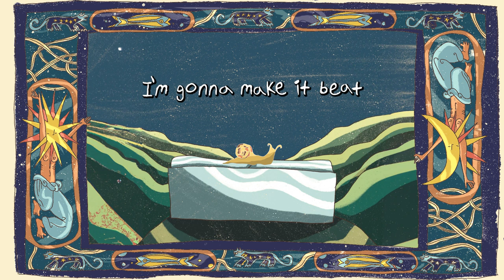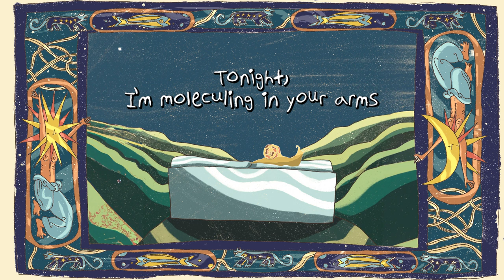Baboucan & the Fine Asses - Cuddle Song (official visualizer)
🎶 BABOUCAN & THE FINE ASSES
Armand : Guitares, Choeurs
Baboüe : Lead Chant & Ukulélé
Elouan : Percussions, Choeurs

ENREGISTREMENT, MIX & MASTERING :
Stephane Ley et le studio 47

ART WORK
Baboucan

ANIMATION
Paul Rungette